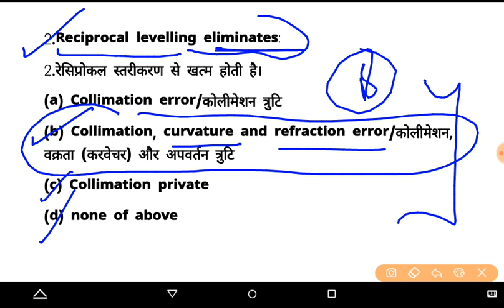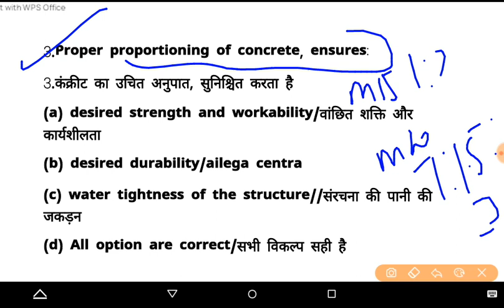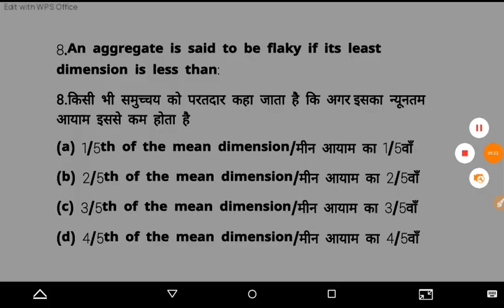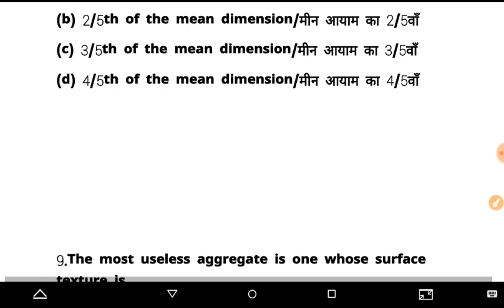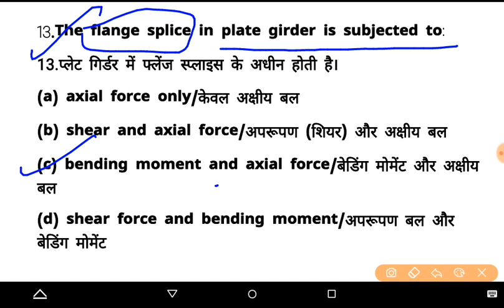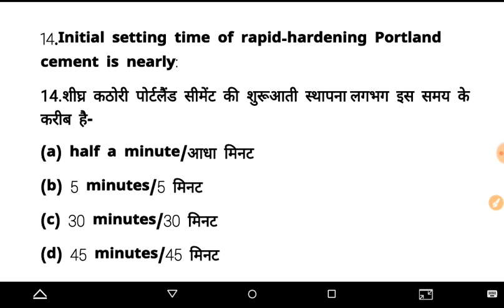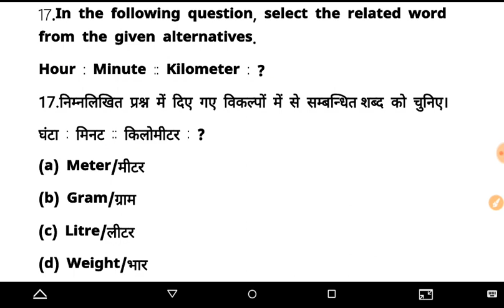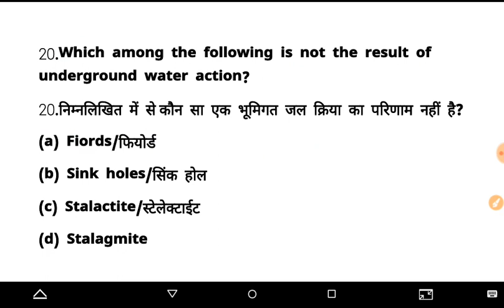Top 20 Expected Questions || SSC Je , NHPC JE, HPSSSB JE ,JKSSSB JE Part - 8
upsssc je
engineers adda
rrb je
Examgurug civil
Exam guruji civil engineering
civil guruji